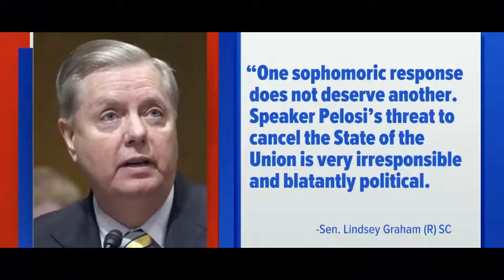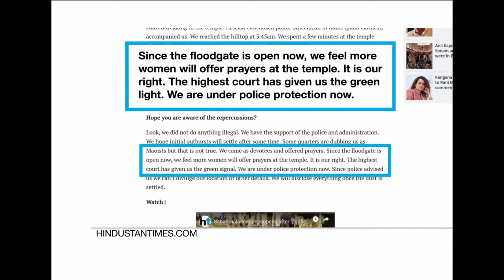Headlines Of 19 January